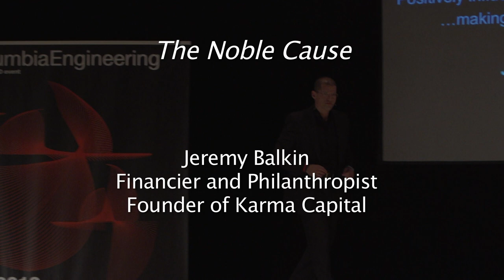The noble cause: Jeremy Balkin at TEDxColumbiaEngineeringSchool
Jeremy Balkin is a financier and philanthropist originally from Sydney, Australia. Mr. Balkin is Founder of Karma Capital an independent advisory boutique for Super High Net Worth Investor and Family Offices with a unique focus on the Asia-Pacific Region.

After surviving a life-changing extreme sports injury in 2008, Mr. Balkin has gone on to run the New York, Boston, Chicago and London Marathons, and successfully returned from Mount Everest Base Camp in Nepal, raising millions for a range of charities in the process through his non-profit philanthropic fundraising vehicle Give While You Live

Jeremy Balkin is a Young Global Leader by the World Economic Forum in Davos, Switzerland, a Member of the prestigious ROI Community of global Jewish change agents, Board Member of the Joint United States China Collaboration on Clean Energy (JUCCCE), Ambassador of The Womensphere Foundation and is currently a Finalist in the Young Australian of the Year Awards.

Mr. Balkin is on record describing "Philanthropy as an Asset Class" and is regularly asked to share his views at international conferences, newspaper opinion editorials and private boardroom events.
Jeremy Balkin is a Graduate of the University of New South Wales and Harvard Kennedy School. Follow him on twitter @jbapex